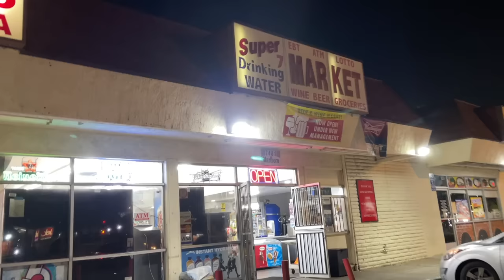YE HAI AMERICAN CRICKET 😂